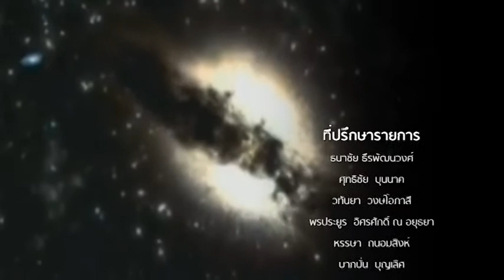รายการตามรอยพระบาท : ตอน ในหลวง ร.9 กับพระอัจฉริยะภาพด้านดาราศาสตร์ ออกอากาศ 20 ธ.ค.59 (เบรก 4)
แขกรับเชิญ : อาจารย์ อารี สวัสดี นายกสมาคมดาราศาสตร์ไทย